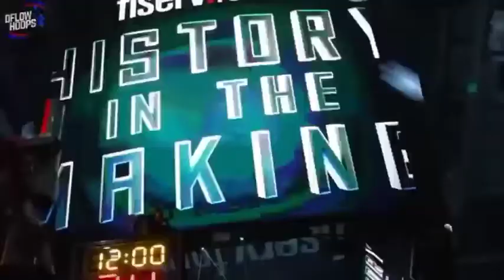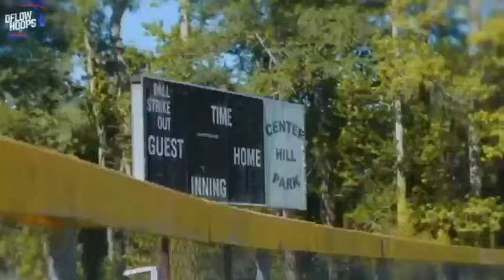WHY BUCKS GETS THE 2021 NBA CHAMPIONSHIP?